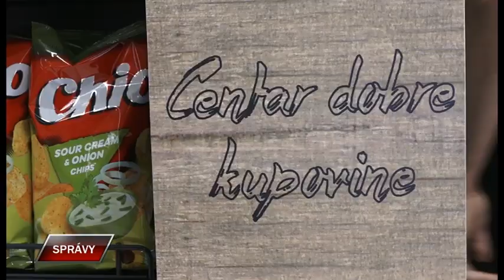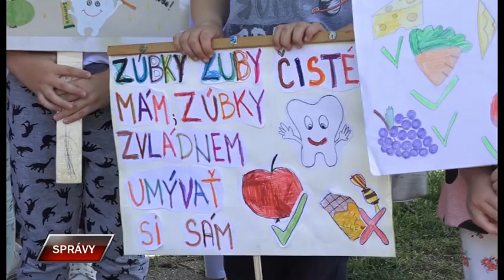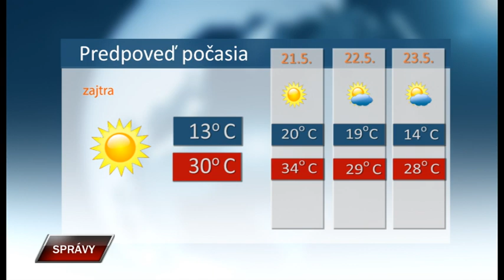Spravy 19 5 2022